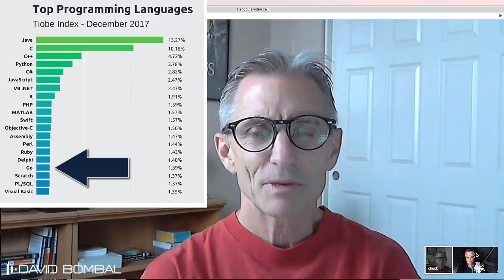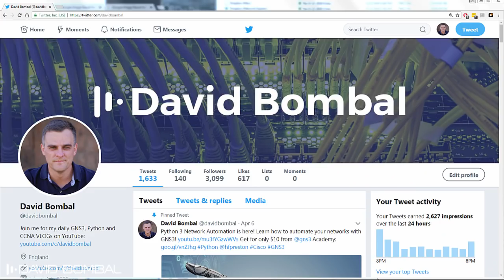Which programming language should I learn? Python, Java? What are NETCONF, REST APIs?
Which programming language should I learn in 2018? What are lists, dictionaries, NETCONF, REST APIs? Chuck's Python course: (Discounted at $10)
Chuck's SDN book

In these series of videos David Bombal, CCIE and Chuck Black, Developer discuss the future of networking. SDN, Network automation, network programmability, APIs, NETCONF, REST APIs and lots of other technologies!

Learn from someone who wrote SDN code. Who wrote SDN books. Who understands how SDN code actually works.